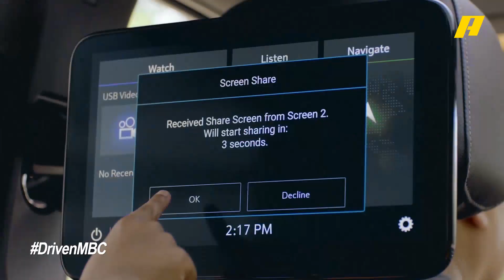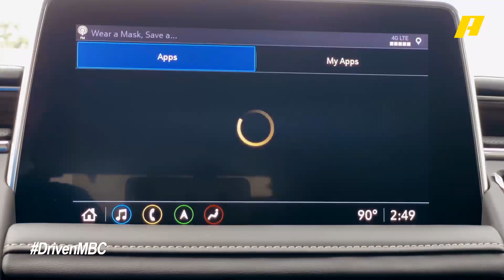نظرة على أنظمة الترفيه والمساحات الداخلية في شيفروليه تاهو